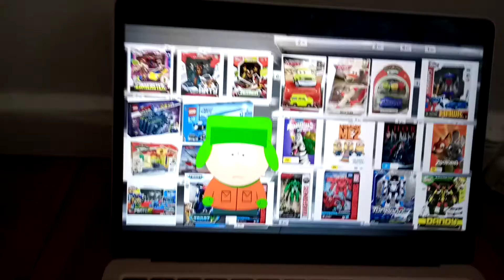Kyle Broflovski Behaves At Kmart And Gets Ungrounded/Ace(Wings) Gets Grounded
Kyle Broflovski is going to Kmart to get a Madagascar 3: Europe's Most Wanted DVD, but Ace from that crappy Planes Mockbuster movie Wings wanted to get a Super Wings toy of Jett and a Jay Jay the Jet Plane toy of Snuffy, but he threw a tantrum and got in loads of big trouble by Dusty Crophopper

Note: This video is inspired by my video "SpongeBob Behaves At Target And Gets Ungrounded/Izzie from Izzie's Way Home Gets Grounded"